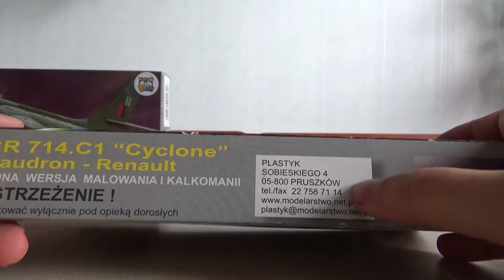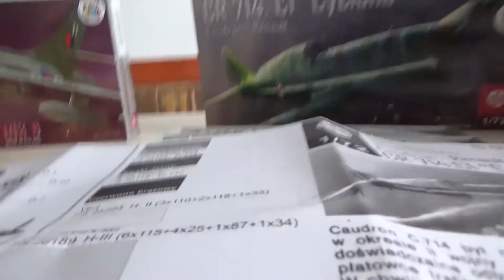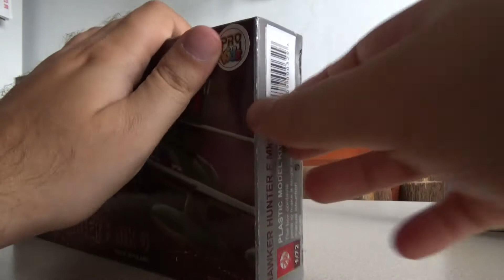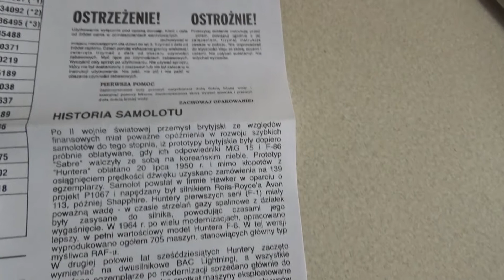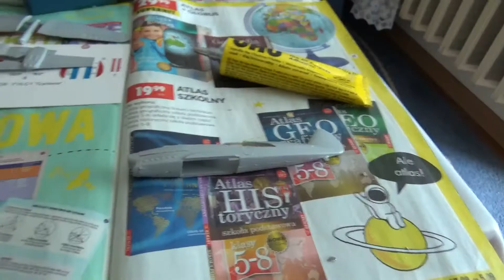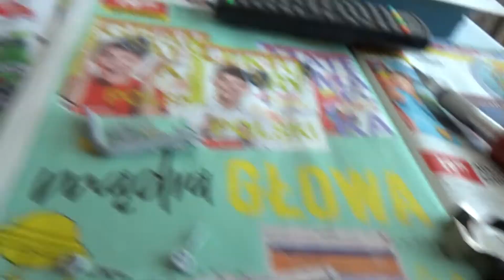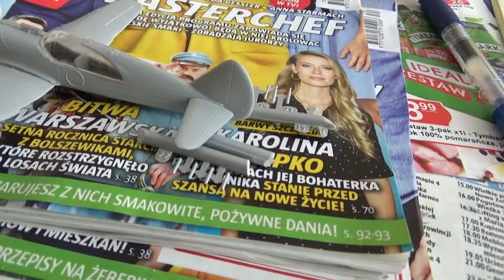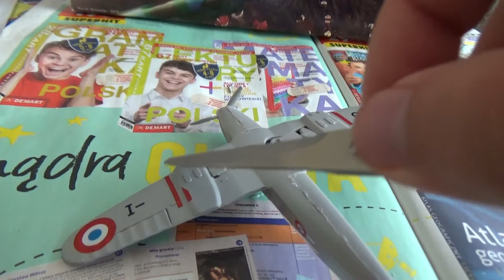Polskie Modele do składania Samoloty